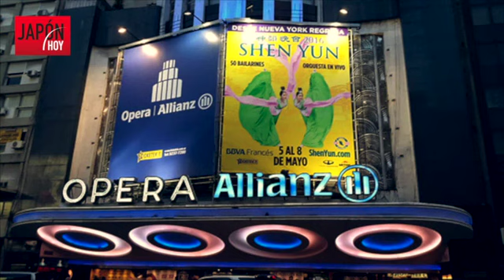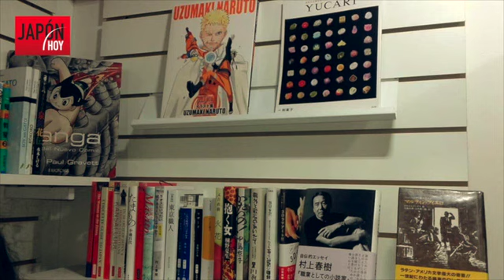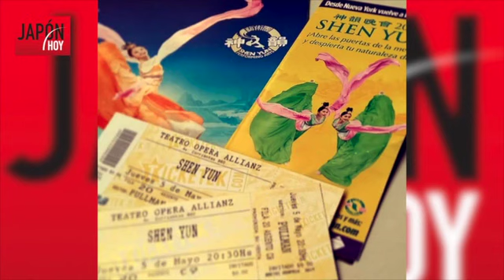JAPÓN HOY / 9na. temporada - Programa 333 (27/04/2016)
Temas del programa:
Salud y belleza (Andrea Boñalos)
Feria Internacional del Libro - Stand Embajada del Japón (Corina Suárez)
Keiko Fujimori, candidata presidencial en Perú (Dr. José Aróstegui Hirano)